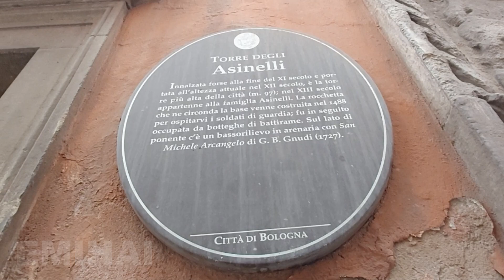BOLOGNA 2024 / Samsung Galaxy A55 5G Camera test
BOLOGNA 2024 / Samsung Galaxy A55
00:00 CityBo Express
00:37 Mickey Mouse
00:57 Piazza del Nettuno
01:22 Fontana del Nettuno
01:44 Via Ugo Bassi
02:24 Asinelli
02:35 Garisenda
03:13 Piazza di Porta Ravegnana
03:48 Piazza Galvani
04:14 Via dell'Indipendenza
04:43 Bologna Centrale